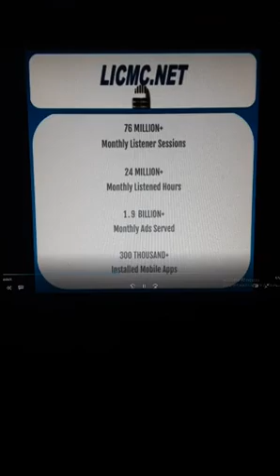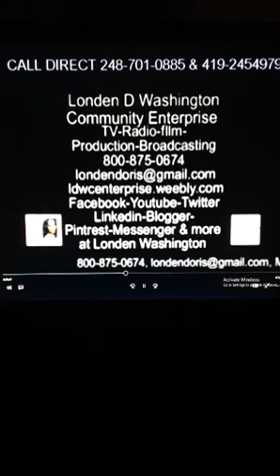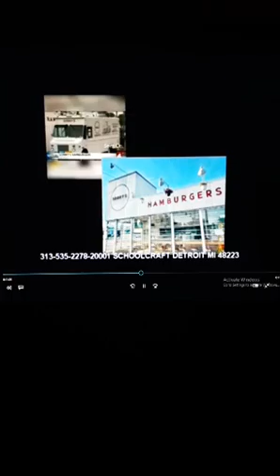GOOD FELING RADIO SHOW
HOST DAHMON  SINCERE BARNES EVERY WED. AT 6PM ON LICMC.NET FACEBOOK LIVE.